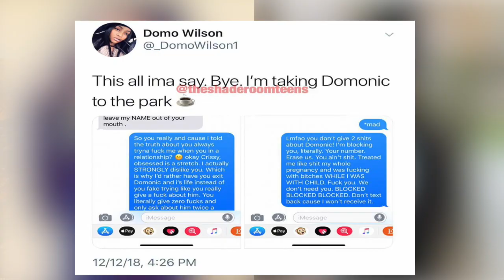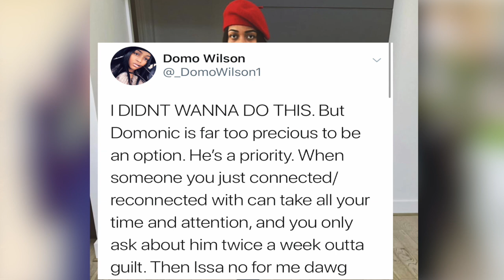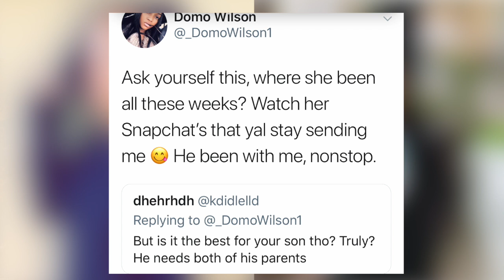Domo Wilson refused to let Domonic see Crissy after finding out 😳🤭